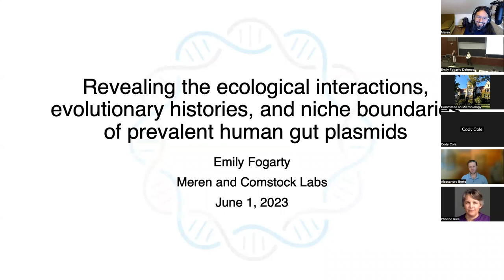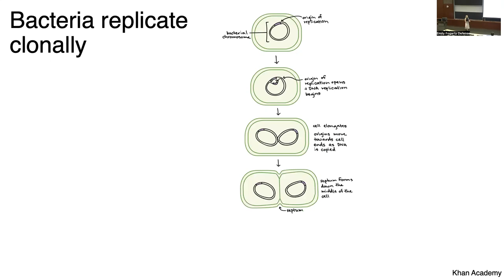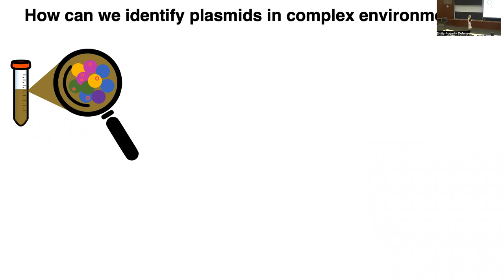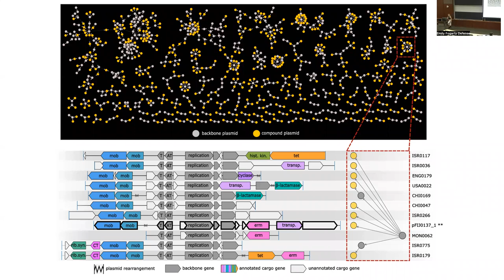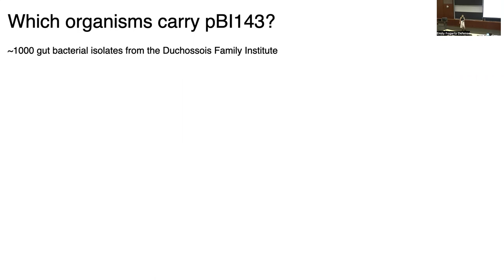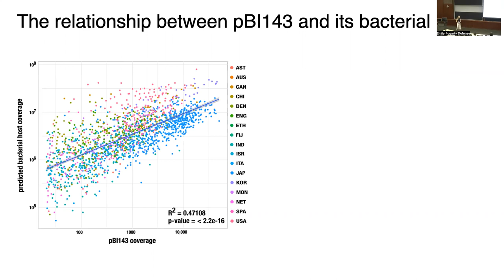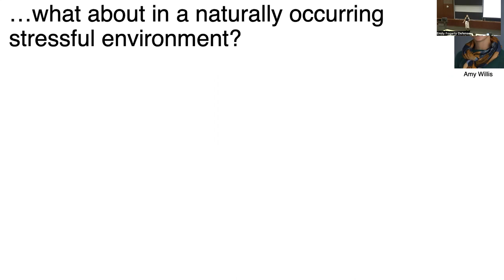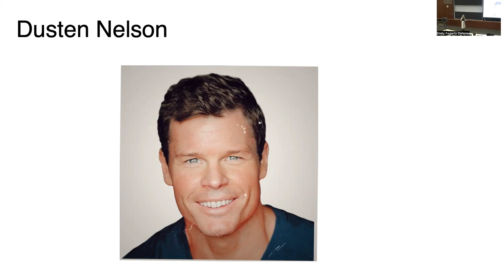Ecology, evolution, and niche boundaries of prevalent human gut plasmids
A presentation by Emily Fogarty, who was a graduate student at the Meren Lab between between 06/2018 and 08/2023, on her graduate work on plasmid ecology and evolution.

00:00 Laurie Comstock's Introduction
03:16 Meren's Introduction
06:54 Presentation
51:18 Acknowledgements

The following URL gives access to the entirety of the original study mentioned in this presentation: